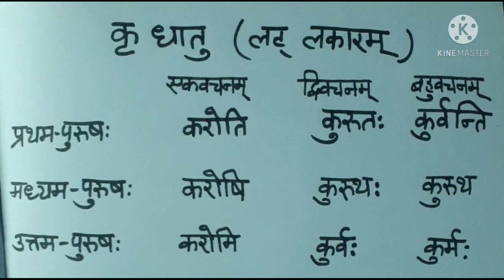Class 6 Sanskrit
कृ धातु  लट् लकारम्